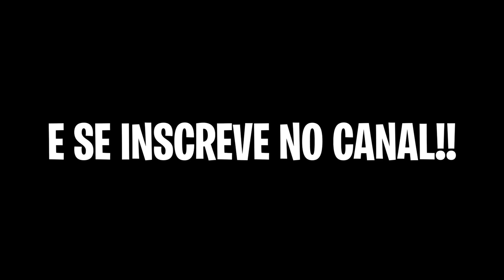DIZENDO SIM PARA TUDO QUE MINHA NAMORADA FALAR POR 24 HORAS!